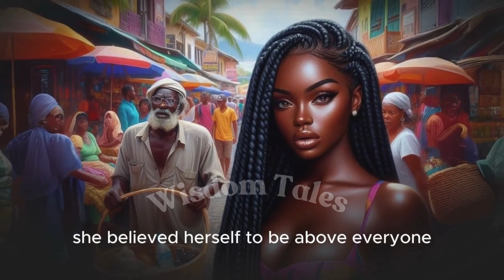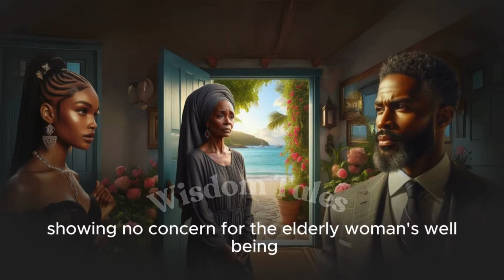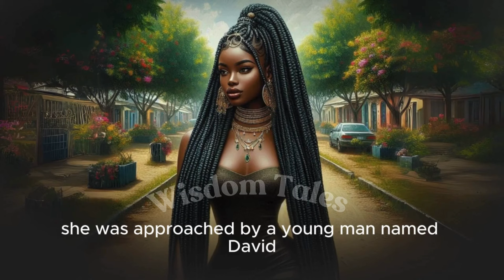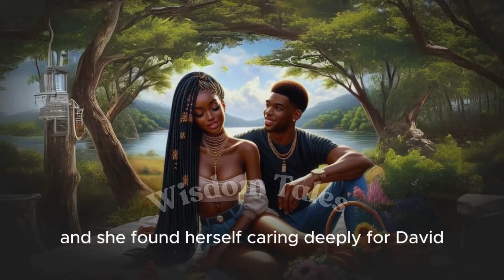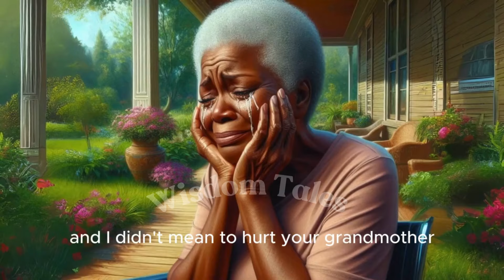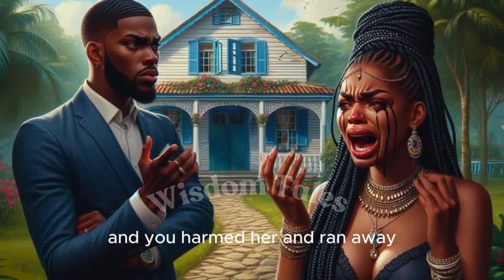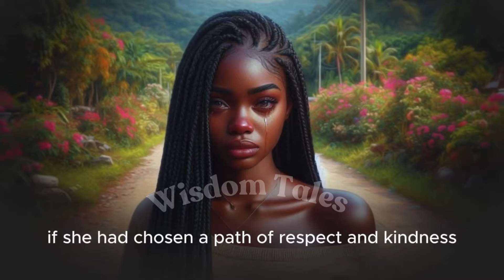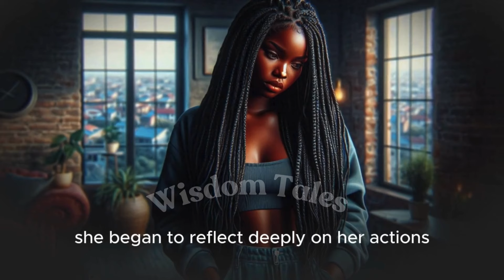She Beat up her Fiance Grandmother at the Bus park and lived to regret it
Shanice, a young beauty with a dark secret, finds her world turned upside down when her fiancé, Fred, discovers the truth and ends their relationship. The shocking revelation not only impacts her romantic life but also leads to a dramatic and emotional confrontation at home with her father, Linton, who has always spoiled her and enabled her disrespect towards her mother. As tensions rise and family dynamics are challenged, see how the story unfolds, exploring themes of betrayal, family conflict, and the journey towards redemption.